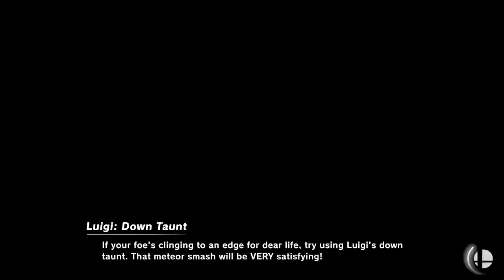[Smash Ultimate] XeNOwifi 60 (W.Quarters) - RVNT Amaryllis vs SassyFlygon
RVNT | Amaryllis(Bayonetta White) vs SassyFlygon(Luigi Default)

 - XeNOwifi 60
 - May 5th, 2021

Venue Fee: $8
Singles:   $7
Doubles:   $5

Venue Address -
21 Ludlow